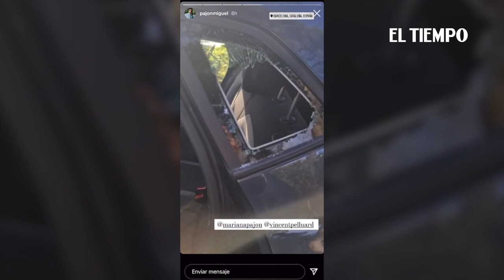Robaron a Mariana Pajón y Vincent Pelluard en Barcelona | El Tiempo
Ambos deportistas se encontraban entrenando cuando ocurrieron los hechos.